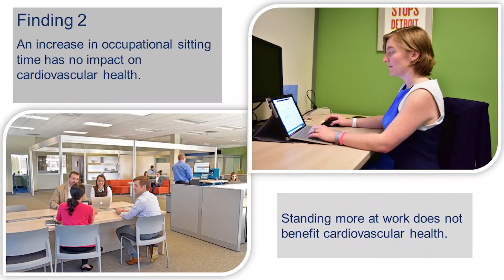The Bottom Line: Do Sit-Stand Workstations Improve Cardiovascular Health?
More and more companies have implemented sit-stand workstations to improve employee health. Researchers from the University of California conducted a study to prove this claim. The findings are summarized by Humantech certified ergonomist Blake  in this month's Bottom Line video.

References: Rempel, D & Krause, N. (2018) Do Sit–Stand Workstations Improve Cardiovascular Health? Journal of Occupational and Environmental Medicine: July 2018 – Volume 60 – Issue 7 – p e319–e320